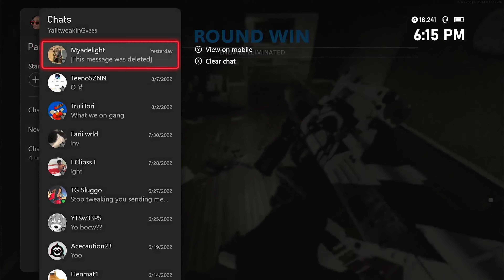Best Cod player/ I'm low-key ass at this game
Thank you for all the support on the video